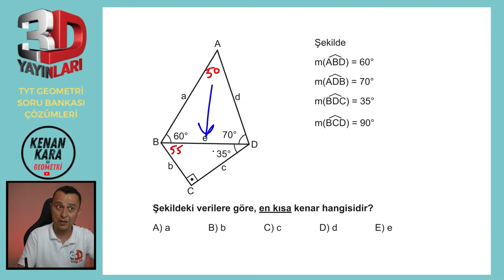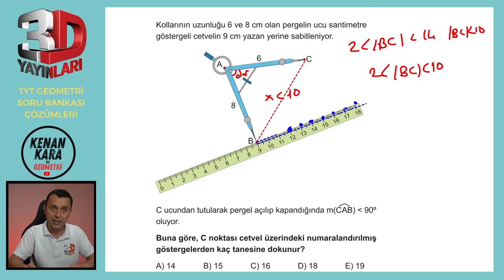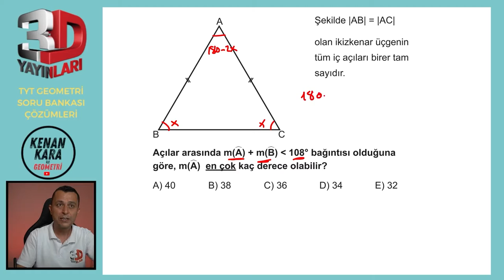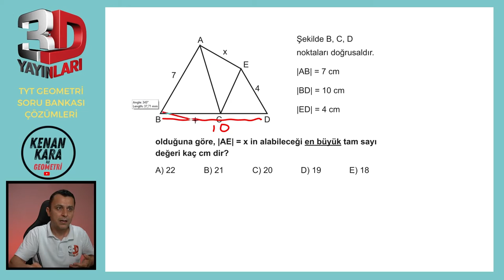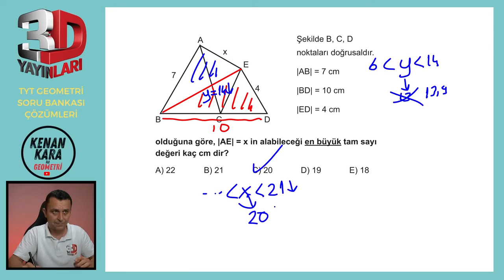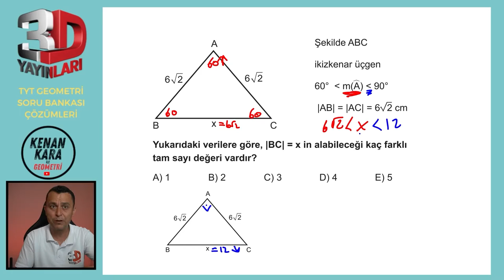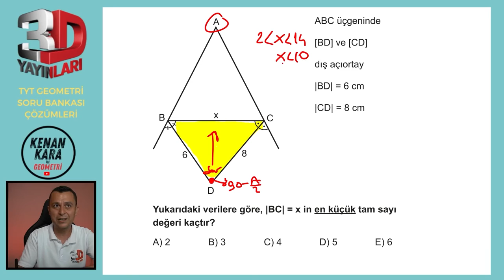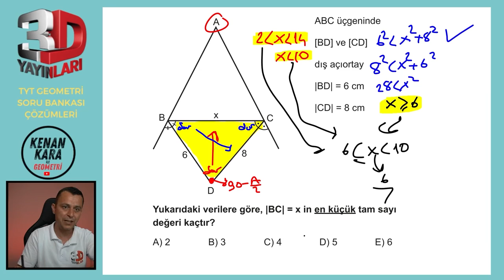BÖLÜM 1 | TEST 18 | Açı-Kenar Bağıntıları-2 | 3D TYT GEOMETRİ SORU BANKASI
3D TYT Geometri Soru Bankası kitabındaki (2023 basım) Açı-Kenar Bağıntıları konusundaki Test 18'in çözümü